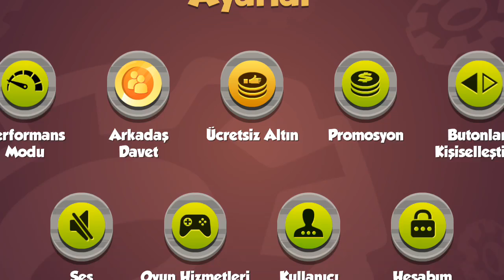Online Kafa Topu 5 Milyon Değerinde-Kapan Alır Duyurusu